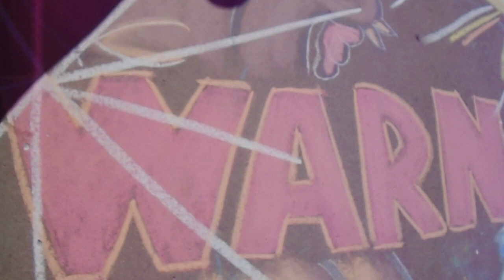WARNING !! It's The Holidaze 2023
IT'S THE HOLIDAZE !